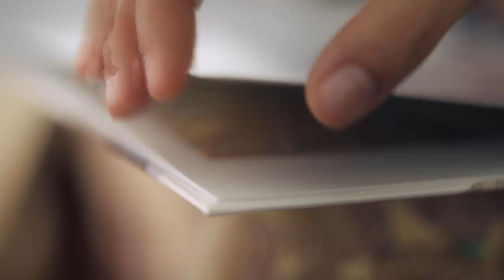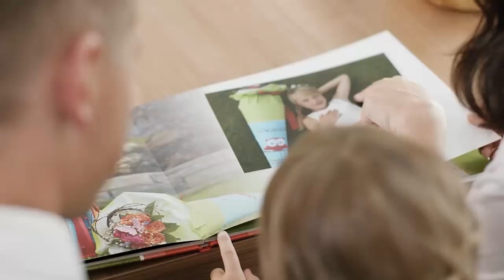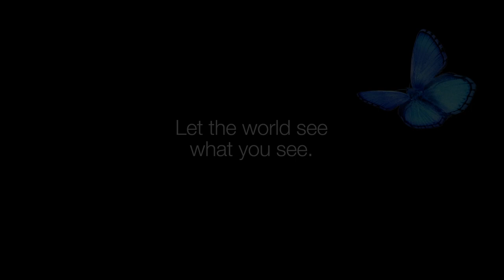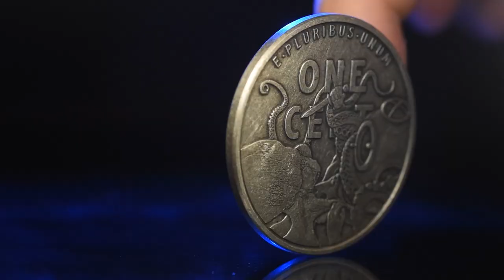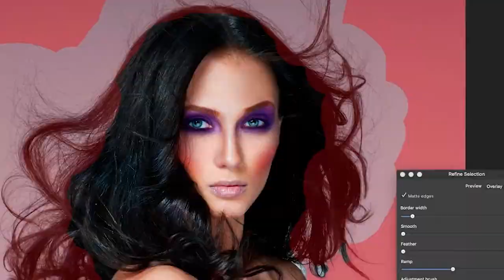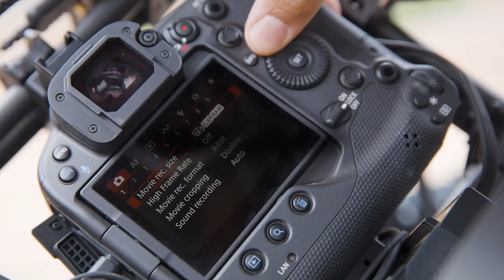Olympus' Clare-Harvey May talks about the latest kit